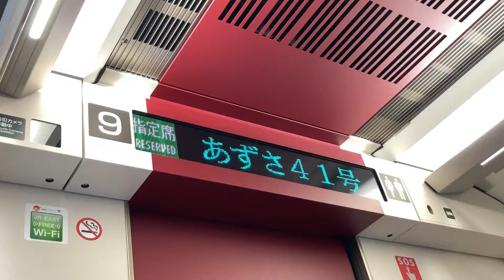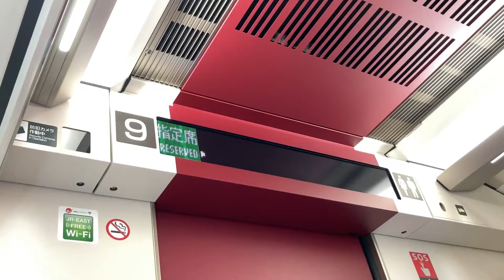E353系車内放送新宿駅発車後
東京から来たやつです。グリーン車に乗りました。

ご視聴くださりありがとうございます。
　最近低評価が増えてきてますので、理由を教えていただけると今後の撮影及び編集に活かせるかと思いますので、よろしくお願いします。